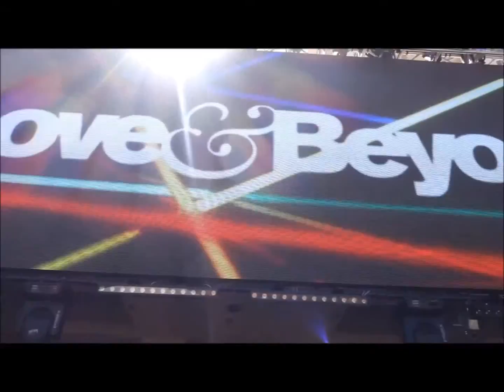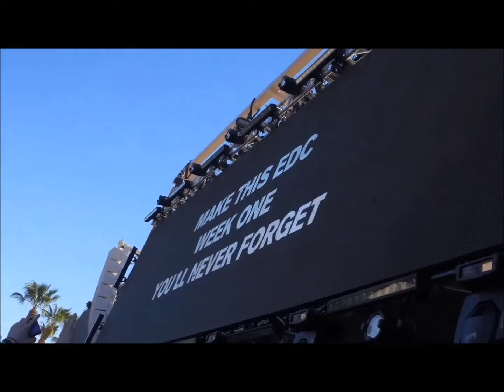EDC Las Vegas 2015 Aftermovie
My Documentary of some Aussie kunts taking on EDC for the first time! Yes the other side of the world "Australia". not near Canada (you know who you are ) Best time of my Life !! Would recommend this x1000 times to anyone thinking of doing it! Will see you soon Vegas ;)